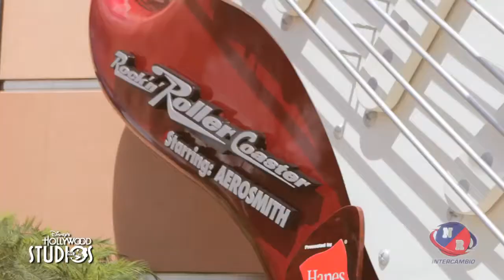Hollywood Studios - NR na Disney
Veja como foi dia do grupo do NR Intercâmbio no parque "Hollywood Studios" em 2013. Você pode garantir sua vaga pro nosso próximo grupo e ainda ganhar um vídeo de cada parque da sua viagem! ou